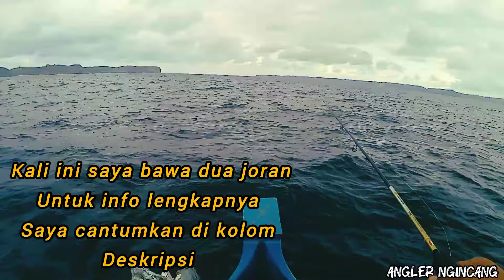MANCING IKAN BESAR MENGGUNAKAN TACKLE ULTRALIGHT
sahabat Angler ngincang di seluruh Nusantara, kali ini saya memancing di teluk ekas kabupaten Lombok Timur - Nusa Tenggara  Barat
Dan tackle yang saya gunakan adalah:

TACKLE 1
joran : capung 702 (RELIX NUSANTARA)
Reel : Aji king size 3000
Line PE : "2" merk Kertang (RELIX NUSANTARA)
Line leadernya : Samar 25 lbs (RELIX NUSANTARA)

TACKLE 2
joran : Discovery (STORM)
Reel : Irroly shepia size 2000
Line PE : "1" merk Kertang (RELIX NUSANTARA)
Line leadernya : Samar 20 lbs (RELIX NUSANTARA)

mohon dukungannya teman-teman semuanya
dan tonton sampai selesai yah.